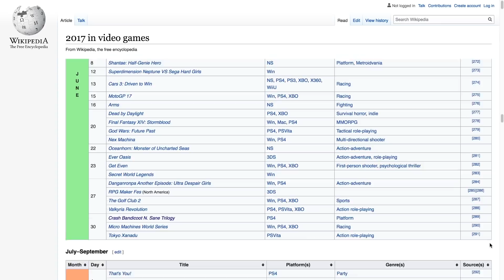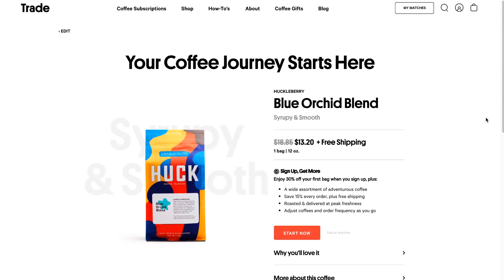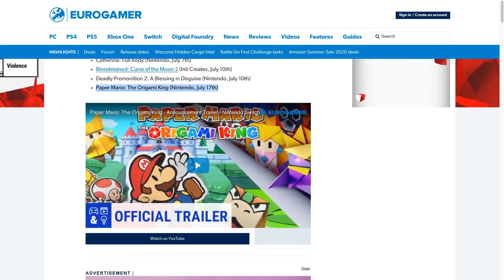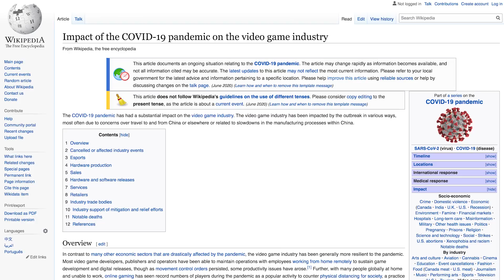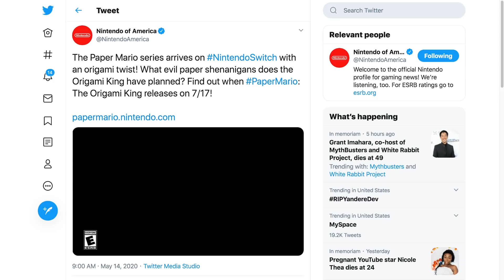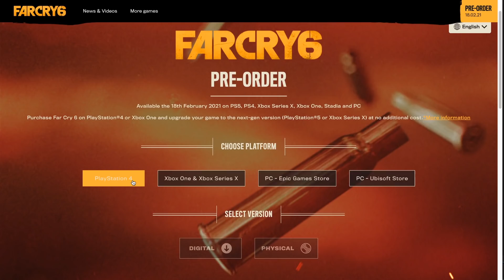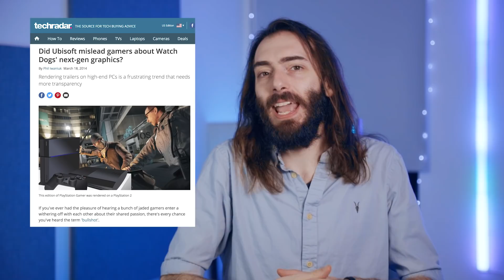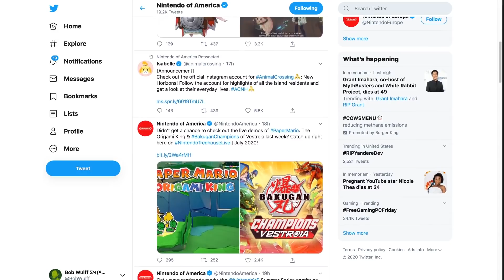Where are all the New Games?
Summer is usually a great time for video game announcements, but video game RELEASES have been few and far between. Is the rest of the year going to look any better?

(づ￣ ³￣)づ  (___)___)